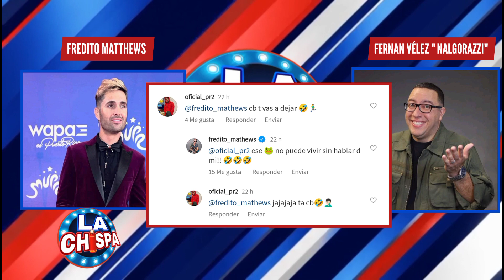Fredito Matthews le respondió al Nalgorazzi y a Lo Sé Todo🧨